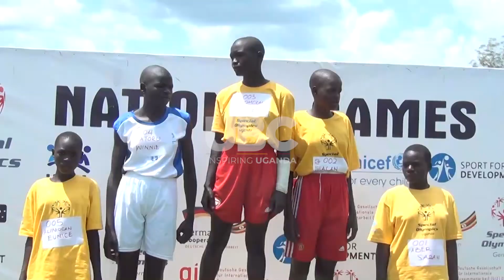NATIONAL SPECIAL OLYMPICS, GULU HOSTS MORE THAN 200 ATHLETES